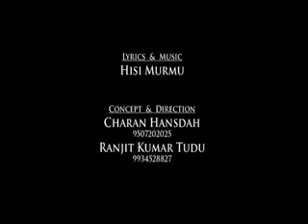SIMRAH RE AMAH INJA DULAL || SANTALI NEW VIDEO